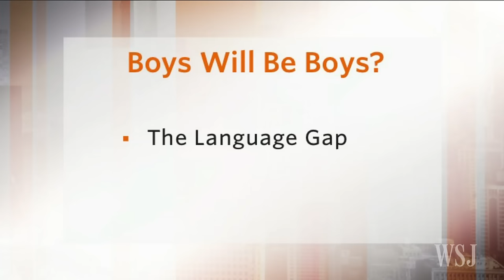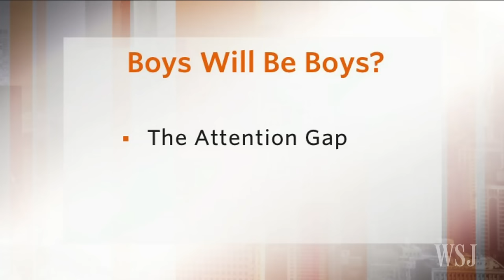Closing the Language Gap Between Boys and Girls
Many parents of 12- to 14-year-old boys wonder why they seem so clueless. WSJ's Sue Shellenbarger and Lunch Break's Tanya Rivero discuss new studies that explain why boys tend to stumble when it comes to executive-function skills in their early teens. Photo: Getty